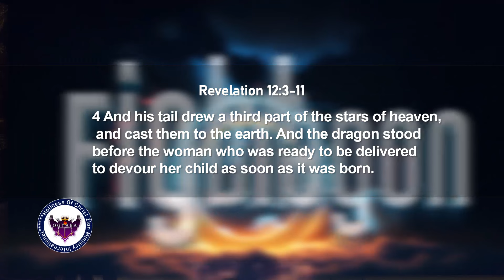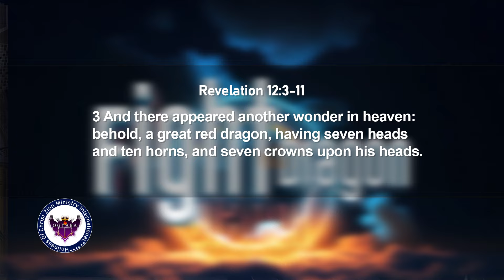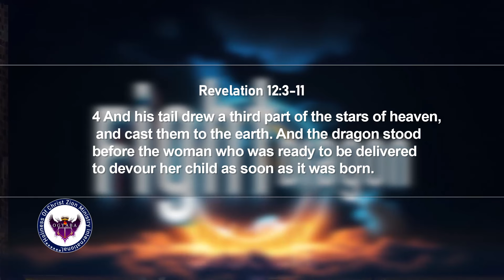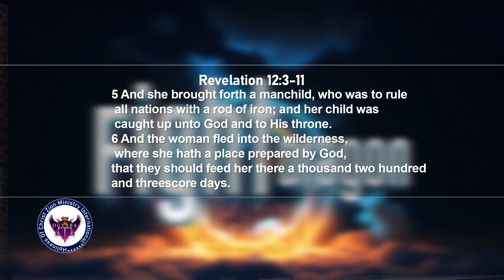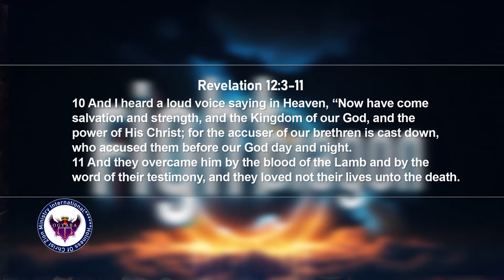WOW:🔥The State Prophet, Dr. Ogyaba Drops another Deep and Mind Blowing Message That Will Change...